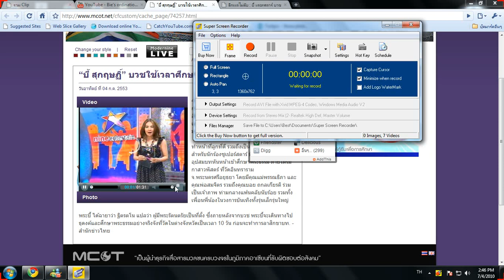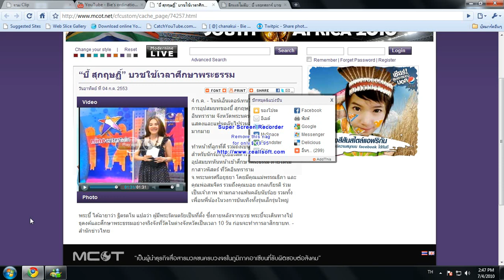“บี้ สุกฤษฏิ์” บวชใช้เวลาศึกษาพระธรรม